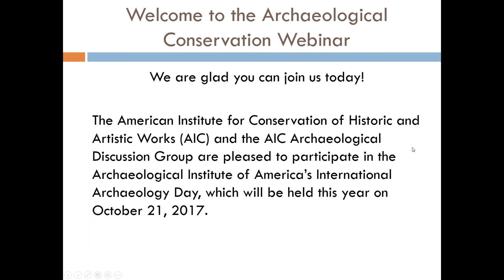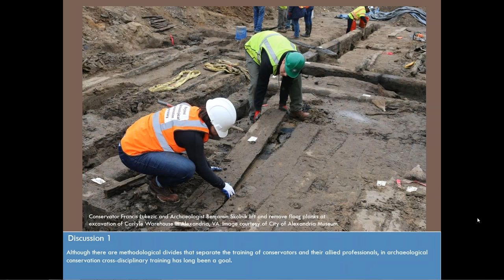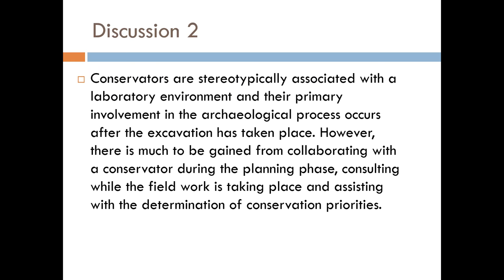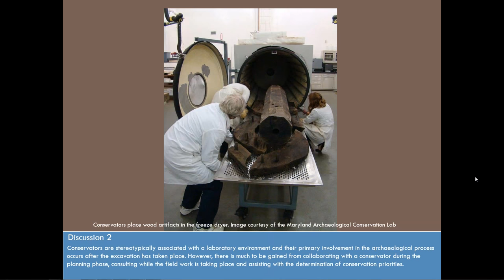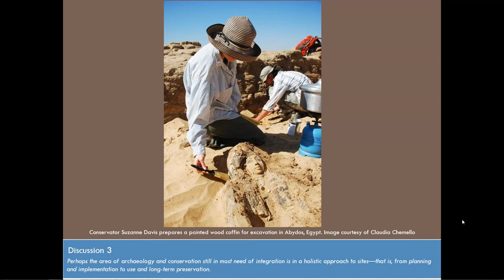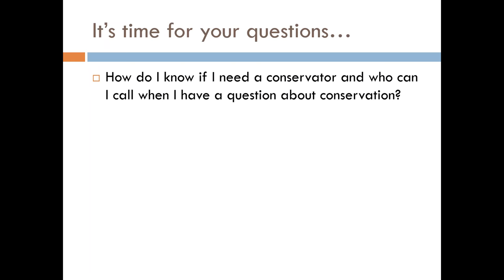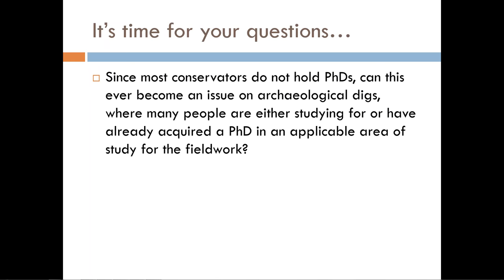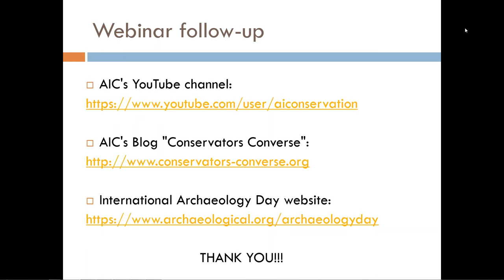IAD 2017 Archaeological Conservation Webinar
Archaeological conservation is the profession devoted to the preservation of objects and structures that constitute the archaeological record. The moment archaeological materials are uncovered, they are at risk of rapid and irreversible deterioration. Archaeological conservators work with archaeologists before, during, and after excavation to ensure the long-term preservation of the sites and materials for future study and research.

Are you curious about conservation, interested in how to become an archaeological conservator, wondering when you need to call one, or wanting to find out how you can find a conservator to work with? Are you interested in hearing about things that conservators do besides treating artifacts? Webinar speakers Suzanne Davis, associate curator and the head of conservation at the University of Michigan’s Kelsey of Museum Archaeology, Nichole Doub, Head Conservator of the Maryland Archaeological Conservation Laboratory, and Emily Williams, Senior Conservator of Archaeological Materials at the Colonial Williamsburg Foundation, cover all of these topics and more, including an audience Q&A at the end. For more information on the webinar, including speaker bios, visit our

Online resources mentioned in the webinar are listed below:
- Resources developed by the ADG include an Archaeological Conservation brochure and a Fieldwork Checklist, found on the ADG webpage
- “Closing the Divide: A discussion about archaeology and conservation,” The Getty Conservation Institute Newsletter 18.1 (Spring 2003).
- Demas, Martha. 2002. “Planning for Conservation and Management of Archaeological Sites: A Values-Based Approach.” In Management Planning for Archaeological Sites: An International Workshop Organized by the Getty Conservation Institute and Loyola Marymount University, 19-22 May 2000, Corinth, Greece, edited by Jeanne Marie Teutonico and Gaetano Palumbo, 27–54. Proceedings / the Getty Conservation Institute. Los Angeles: Getty Conservation Institute.
- Mason, Randall. 2008. “Assessing Values in Conservation Planning.” In The Heritage Reader, edited by Fairclough, Graham, Harrison, Rodney, Schofield, John, and Jameson Jr., John H., 99–124. New York: Routledge.
- Atalay, Sonya. 2012. Community-Based Archaeology Research With, By, and for Indigenous and Local Communities. xiv, 312 p. Berkeley: University of California Press.
- Moser, Stephanie, Darren Glazier, James E. Phillips, Lamya Nasser el Nemr, Mohammed Saleh Mousa, Rascha Nasr Aiesh, Susan Richardson, Andrew Conner, and Michael Seymour. 2002. World Archaeology 34 (2): 220–48.